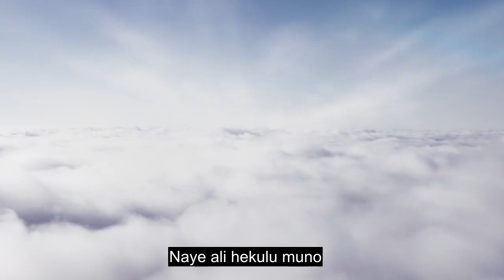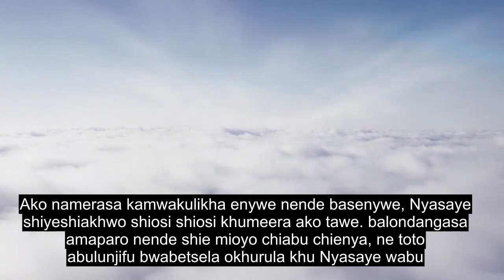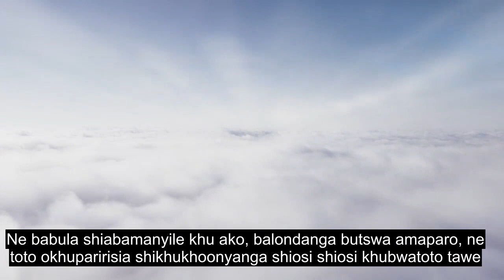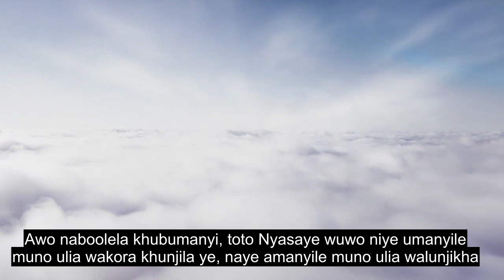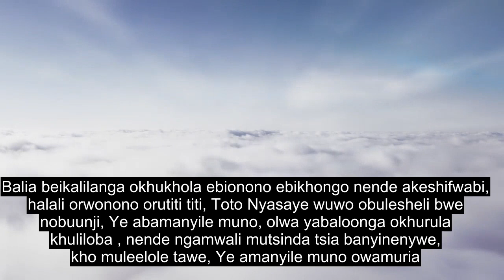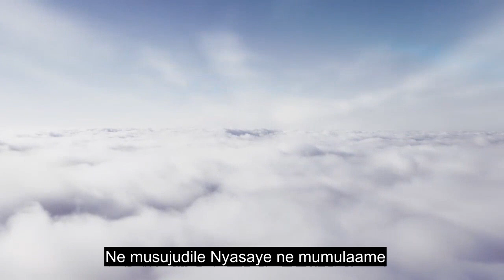Chapter 53 The Star, Extremely Powerful Quran Recitation, 90+ Language Subtitles | Luyia